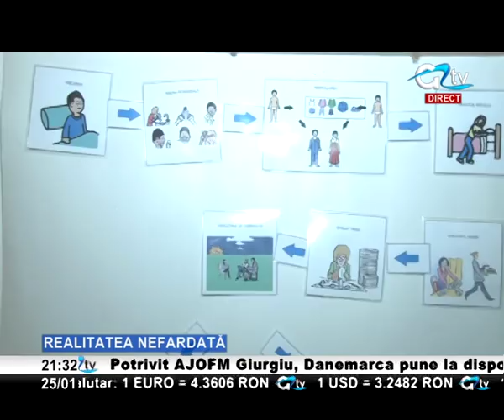25 IAN REALITATEA NEFARDATA